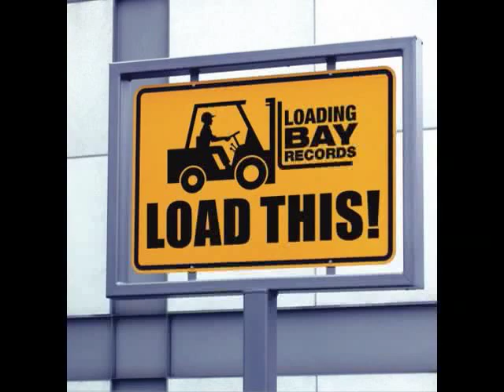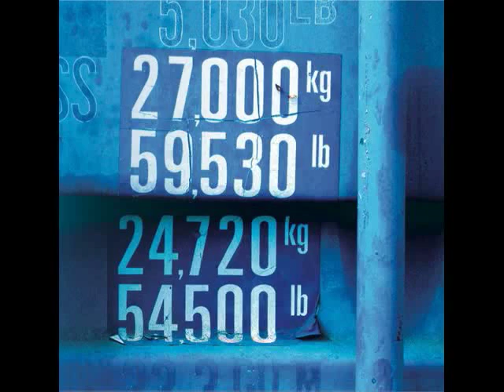Barbara Doust 'Dance In Neon Light'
Release on Loading Bay Records on 12" single, cat. LBAY 46. Also on the Best of Loading Bay Vol.2
Now appears on LOAD THIS 2xCD album.